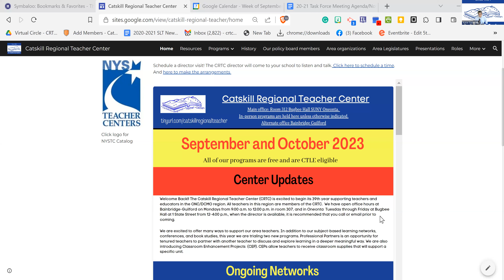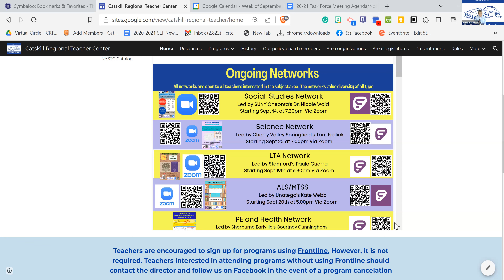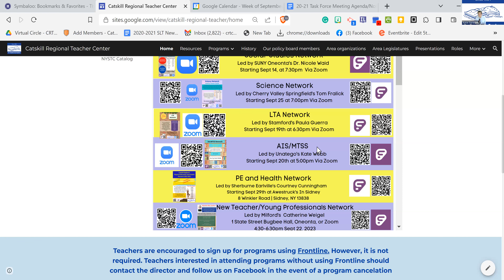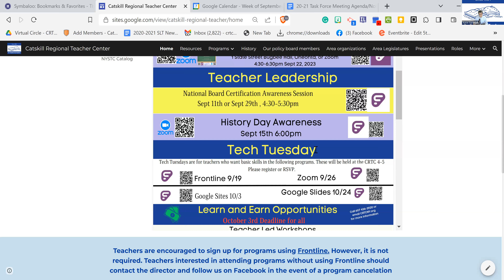Catskill Regional Teacher Center Programs for Sept and oct 23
Catskill Regional Teacher Center Programs for September/October Newsletter.